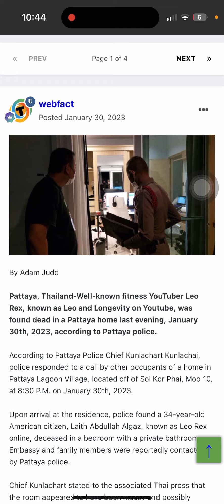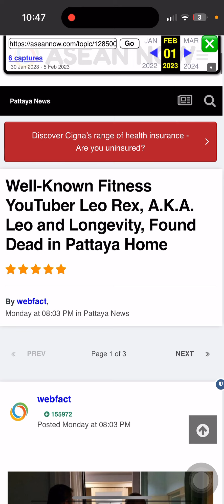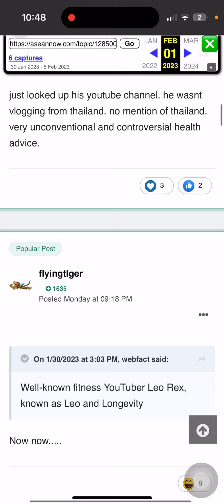Showing Pattaya News Article modified using WayBack Machine 02/01/23 removed timestamps!